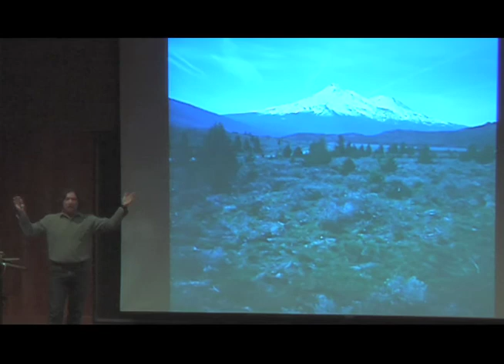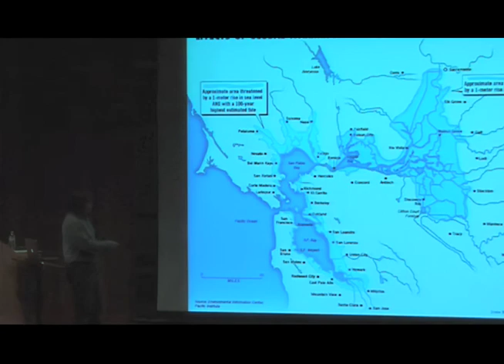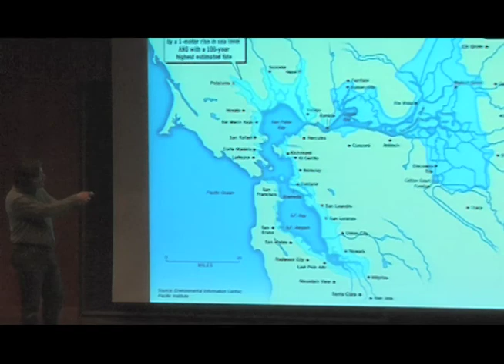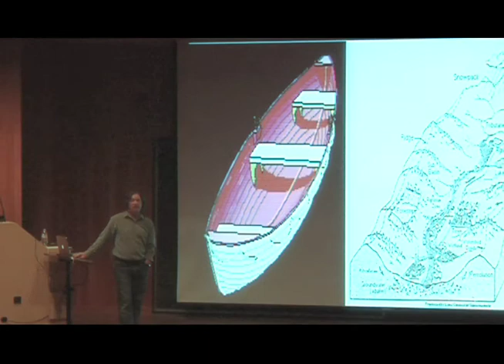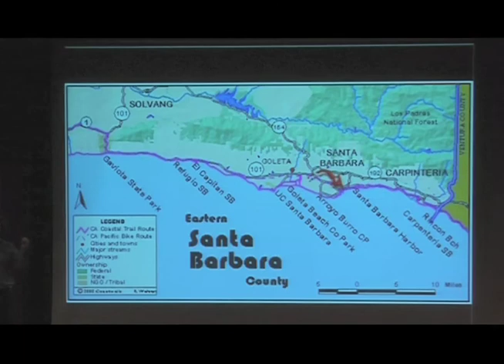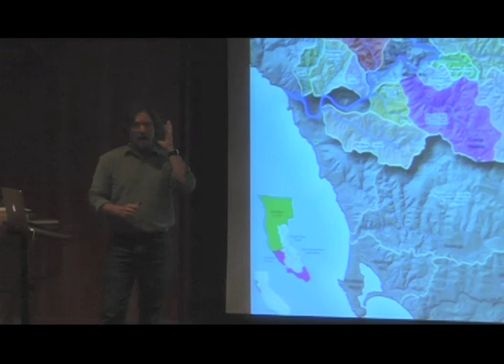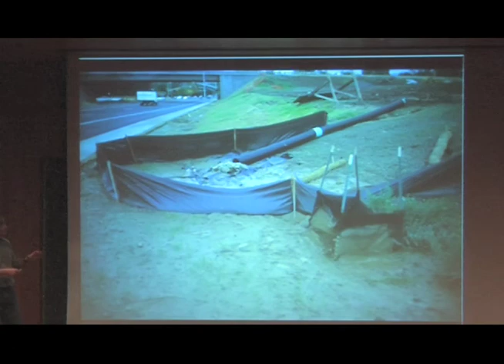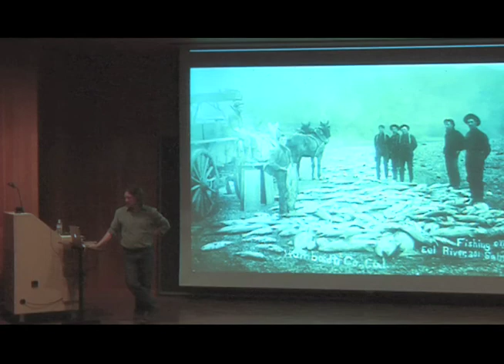Brock Dolman (3) Basins of Relations